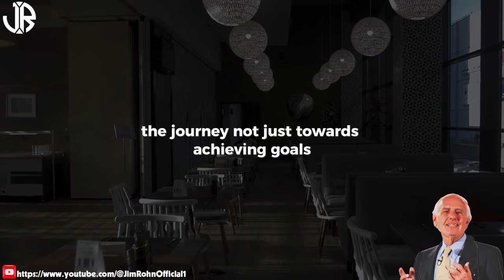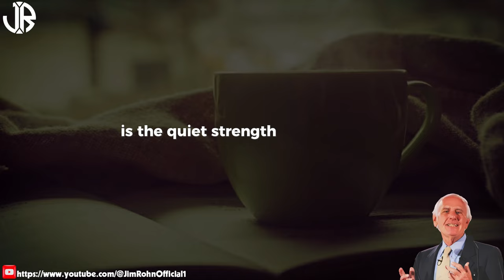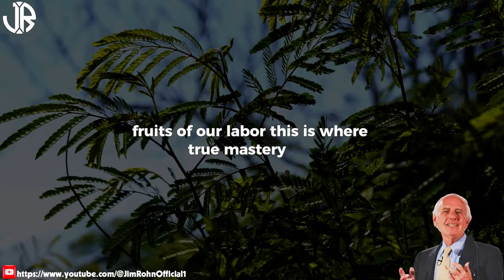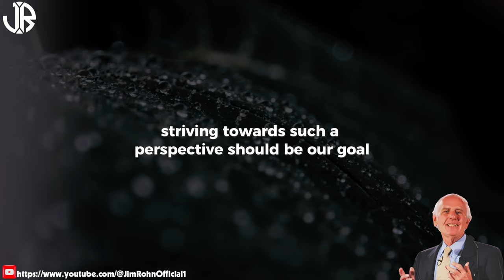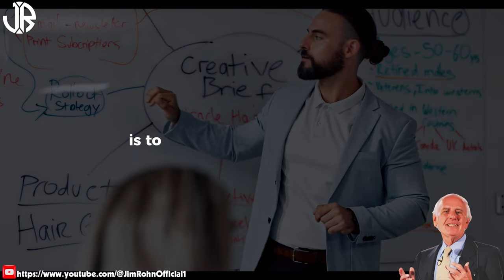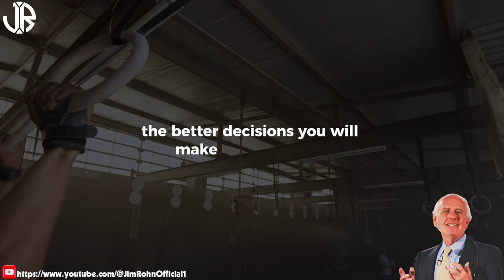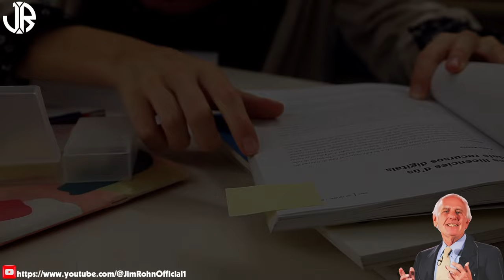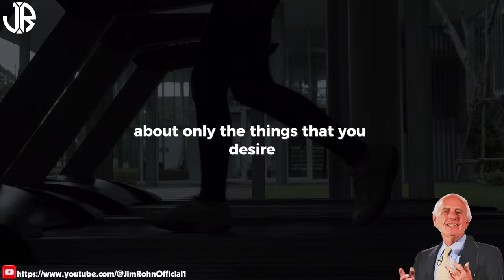Jim Rohn - THE POWER OF CLEAR VISION - Best Motivational Speech Video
▶Title : Jim Rohn - THE POWER OF CLEAR VISION - Best Motivational Speech Video